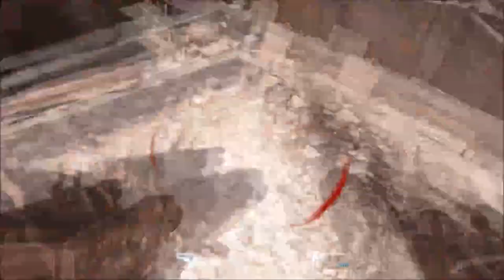Road to Exo Zombies - Ep. #4 - Comeback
Episode #4 to mine and my buddys road to the Riot zombies!
This was our longest game yet!